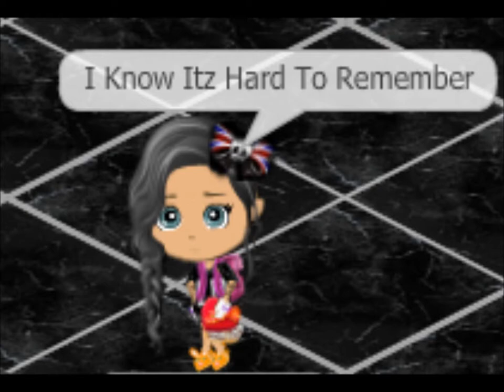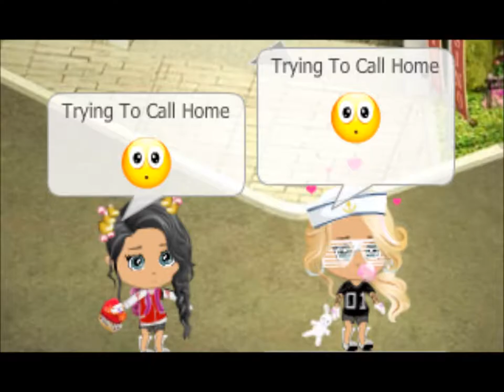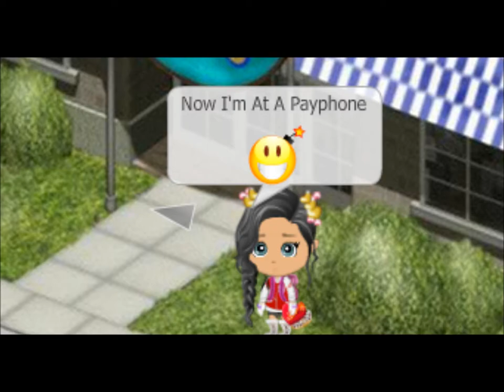PayPhone Yv (:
Payphone Yv Style Made By My Friends Bellaa Ciara And Sammy